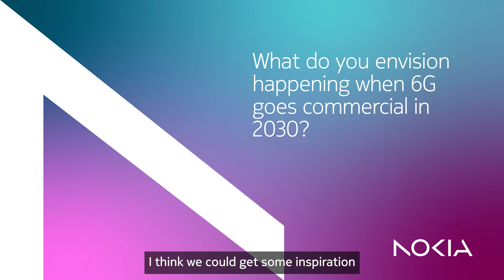Brooklyn 6G Summit 2024 – interview with Phd student Ruth Gebremehdin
The Brooklyn 6G Summit is one of the most distinguished gatherings of the communications industry. This year’s summit, themed “6G – From vision to action,” marked the undergoing shift from the research to standardization stage.

We spoke to some of the leading minds about their vision for how 6G will transform industry and society in the next decade and asked them to briefly describe why 6G was needed.

Here’s NYU Wireless PhD candidate Ruth Gebremehdin also describing what she envisions happening when 6G goes commercial in 2030, what it will change in the world and what she is most excited about.

To view all the interviews, visit the dedicated Nokia Bell Labs 2024 Brooklyn 6G landing